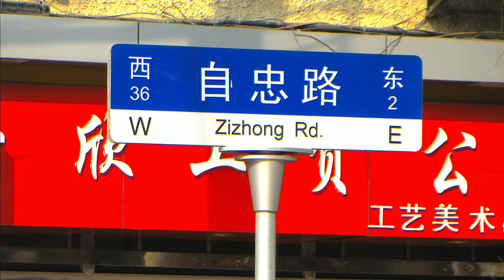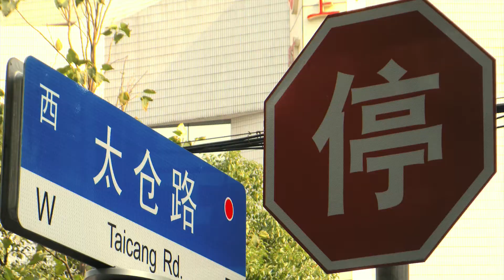Cina Shanghai Old Street